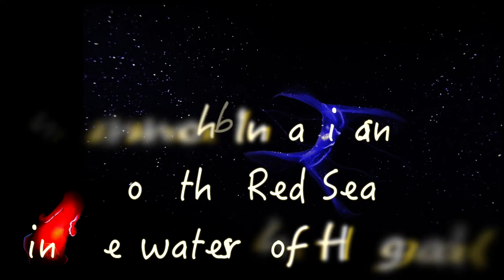Обычные обитатели Красного моря/Common inhabitants of the Red Sea in the waters of Hurghada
Далеко не все, но некоторые, встреченные в течение одного дня. И осьминоги, и рыба-камень, и скорпены, и мурены, и рыба-зебра или крылатка, рыба-лягушка, и скаты разных видов и яркие коралловые рыбы. Стоит только сделать шаг, только дышать, только смотреть. Только любить.
Not all, but some, we met during one day. And octopuses, and stonefish, and scorpionfish, and moray eels, and lionfish, frogfish and stingrays of various species and bright coral fish. One has only to take a step, just breathe, just look. Only to love.